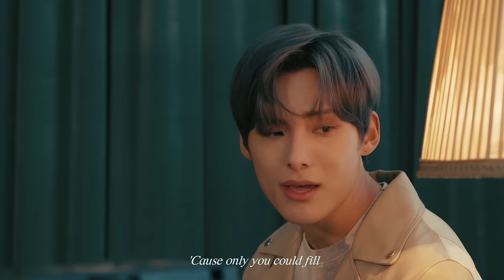‪James Arthur - Empty Space‬ ‪(Covered by. A.C.E 에이스) ‬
▶ OFFICIAL SITE